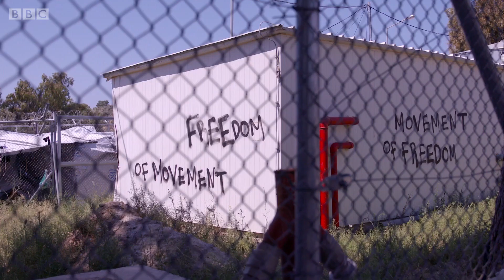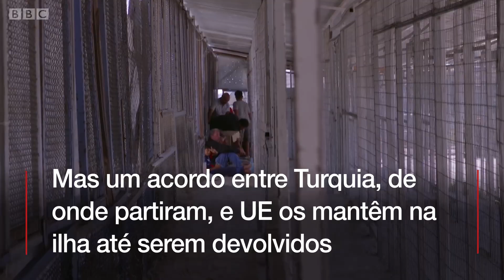A vida no 'pior campo de refugiados do mundo'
O campo de refugiados de Moria, na ilha grega de Lesbos, foi projetado para receber 2 mil pessoas, mas hoje abriga 8 mil migrantes.

Além de superlotado, é considerado pela ONG Médicos sem Fronteira como um lugar violento e perigoso.